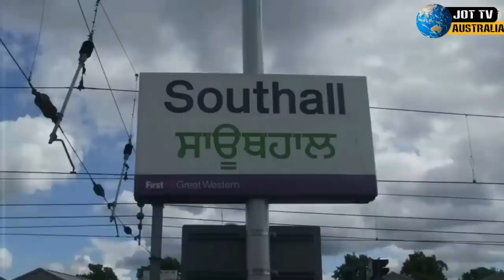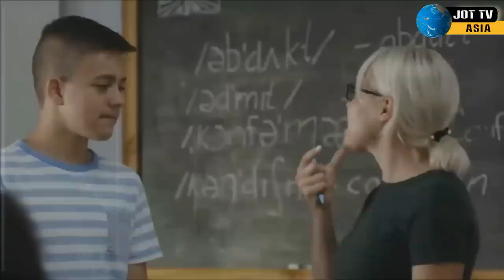ਕੈਨੇਡਾ ਜਾਣ ਵਾਲਾ ਪਹਿਲਾ ਪੰਜਾਬੀ ਕੌਣ ਸੀ ?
ਸੱਭ ਤੋਂ ਜ਼ਿਆਦਾ ਪੰਜਾਬੀ ਕੈਨੇਡਾ ਹੀ ਕਿਉਂ ਜਾਂਦੈ ਨੇ ?
Who was the first Punjabi to go to Canada ?
कनाडा जाने वाले पहले पंजाबी कौन थे ?
کینیڈا جانے والا پہلا پنجابی کون تھا؟